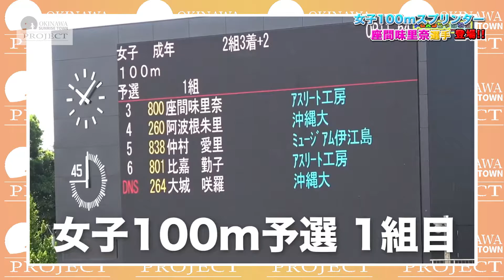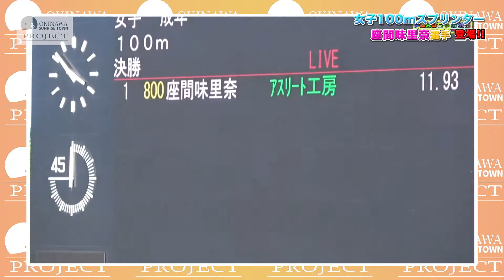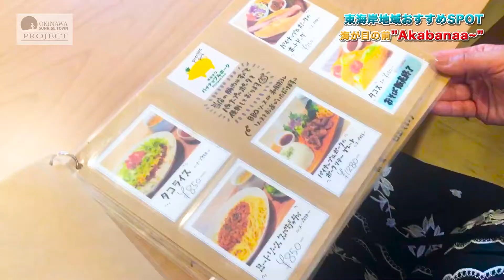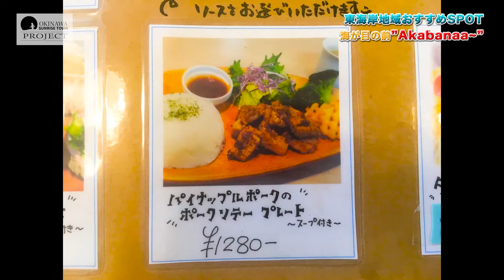【沖縄最速 女子スプリンター】座間味里奈 選手の100m11秒台の走りテクニック公開！＆ダイエットに効果的なパイナップルポーク・ソテーの店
ナビゲーター 山内 佑利子と中嶋昇プロデューサーが体当たりでお届け！
 サンライズタウンプロジェクトがお送りする【スポーツ＆フード チャンネル】
今回は、陸上短距離で活躍する座間味里奈（ざまみ りな）選手
名前　　　　座間味里奈
出身地　　　沖縄県
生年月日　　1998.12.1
所属チーム　アスリート工房所属
・第46回九州学生陸上競技選手権大会  女子100m優勝
・第72回西日本学生対校選手権大会女子100ｍ5位入賞、4×100ｍR6位
・第89回九州学生陸上競技対校選手権大会女子100ｍ2位、4×100ｍR2位
・天皇賜盃第89回日本学生陸上競技対校選手権大会女子100m 8位入賞
・令和2年度九州共立大学学長表彰式 優秀賞
陸上競技からプライベートまで楽しくお話いただきました！

 後半は、沖縄東海岸エリアの美味しいお店を紹介！
与那原町の板良敷にある海が見えるカフェ、
Coast kitchen  AkabaNaa~（コースト　キッチン　アカバナー）

おすすめメニューは、「パイナップルポークのポークソテープレート」

 【サンライズタウンプロジェクトとは】
 沖縄の東海岸地域にある4町村（西原町・北中城村・与那原町・中城村）が集い、沖縄県のバックアップの元、スポーツ、健康、美容をテーマに東海岸地域を盛り上げていく地域応援型プロジェクトです。
本プロジェクトは「沖縄県 令和２年度地域ビジネス力強化支援事業補助金」を活用しています。